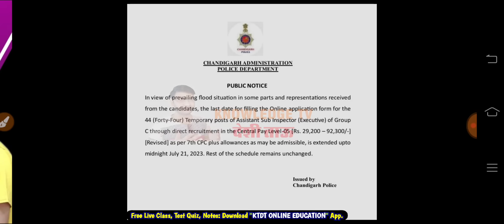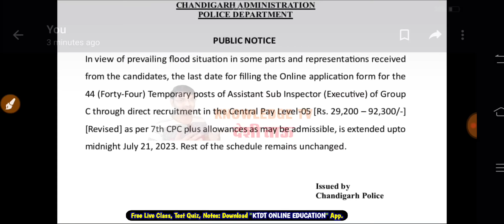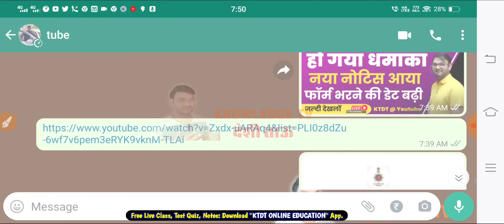Chandigarh Police Bharti 2023 || Chandigarh Police ASI Vacancy 2023 || Last Date Extended -KTDT